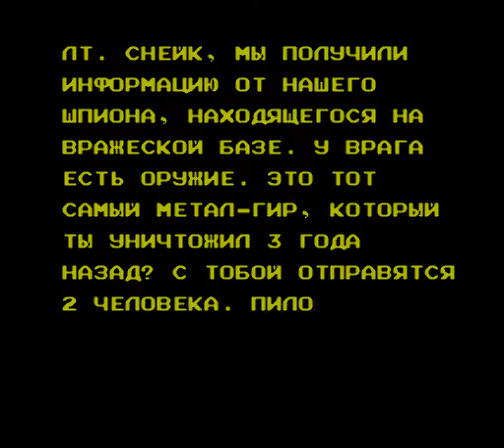Snake's Revenge(Rus)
Snake's Revenge(1990)